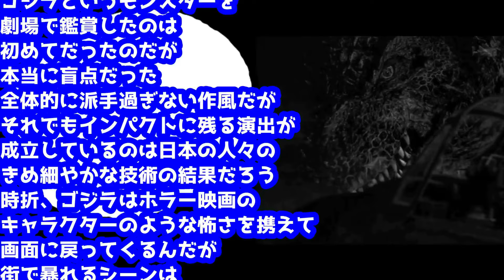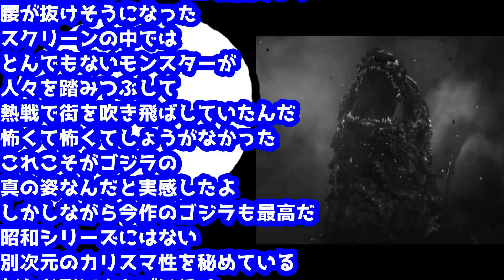【ゴジラ-1.0】ゴジラー1.0のファンアートを紹介！絶賛が続く海外レビューを翻訳！今回はブラジル！アカデミー賞まで突っ走れ！【ゴジラ】ゴジラ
【ゴジラ-1.0】東宝様とコラボ商品のゴジラ-1.0記念紙幣を製作した怪獣レモンのプロデュースを務める株式会社瀬戸内百姓の社長と今後の企画を語る！【ゴジラ】ゴジラ

『ゴジラ‐1.0』

生きて、抗え。
焦土と化した日本に、突如現れたゴジラ。
残された名もなき人々に、生きて抗う術はあるのか。
ゴジラ70周年記念作品となる本作『ゴジラ −1.0』で監督・脚本・VFXを務めるのは、山崎貴。

絶望の象徴が、いま令和に甦る。

出演：神木隆之介　浜辺美波
             山田裕貴　青木崇高
  吉岡秀隆　安藤サクラ　佐々木蔵之介

■監督・脚本・VFX：山崎貴
■製作：東宝(株)
■配給：東宝(株)
■制作プロダクション：TOHOスタジオ、ROBOT
■公開日：2023年11月3日（金・祝）

▼動画更新等の最新情報はTwitterとコミュニティで発信中！

このチャンネルはエイリアンやプレデターなどのモンスター映画を中心に
様々なジャンルの映画の裏話や感想や最新情報などをだいちゃんが語りまくるチャンネルです！
ラジオ形式の声だけ動画がメインですが時々、編集に凝ったりしちゃいます！

BGM 曲名『God or Despair』